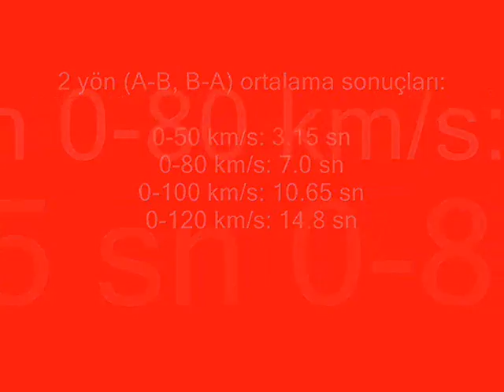Opel Insignia 1.4 Turbo 140 HP test (0-100 km/, 100-0 km/s)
Opel'in D segmenti olarak da bilinen orta sınıftaki temsilcisi Insignia'nın 1.4 Turbo motorlusunun Türkiye'de e-otodergi tarafından GPS teknolojili profesyonel test cihazı kullanılarak gerçekleştirilmiş performans testi videosu. 140 HP güç ve 200 Nm tork üreten 1.4 litrelik turbo motor, 6 ileri manuel şanzımanla birlikte görev yapıyor. Fabrika verilerine göre 0-100 km/s hızlanmasını 10.9 saniyede tamamlayan otomobil, test ölçümlerimizde 2 yön ortalamasında 10.65 saniyelik 0-100 km/s değeri elde etti.

Videoda otomobilin 0-50 km/s, 0-80 km/s, 0-100 km/s, 0-120 km/s hızlanma ve 100-0 km/s fren mesafesi değerlerini bulabilirsiniz. e-otodergi her ay adresinde yayınlanmaktadır.